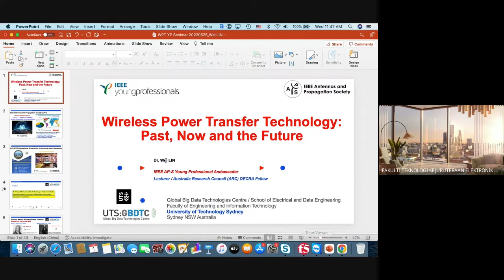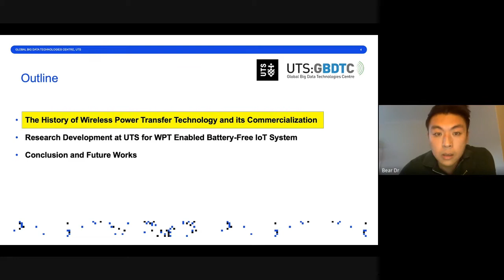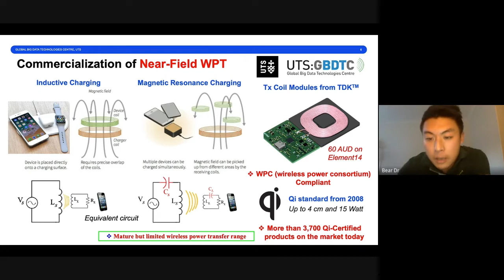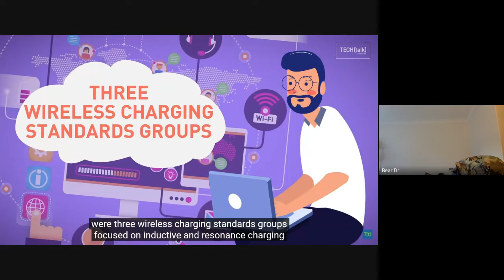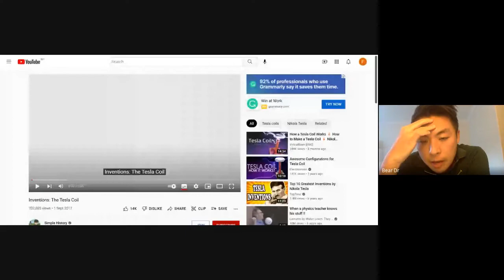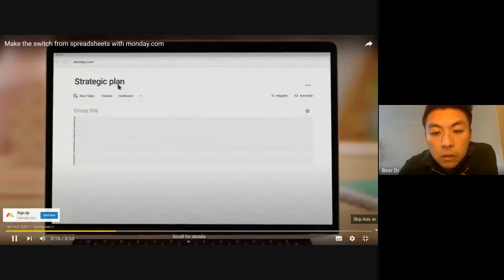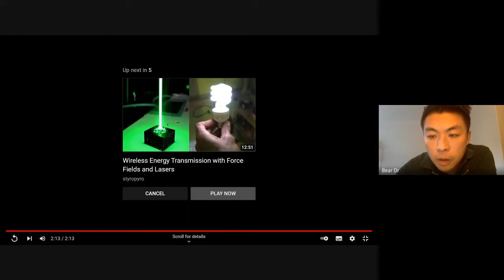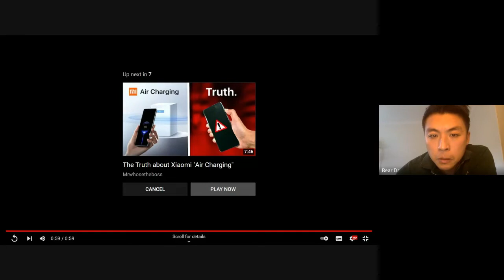Webinar Series 6/2022 Wireless Power Transfer Technology: Past, Now and the Future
Title: Wireless Power Transfer Technology: Past, Now and the Future
Date : Wednesday, 1st June
Time : 9.30 am - 10.30 am
Speaker : Dr. Wei Lin